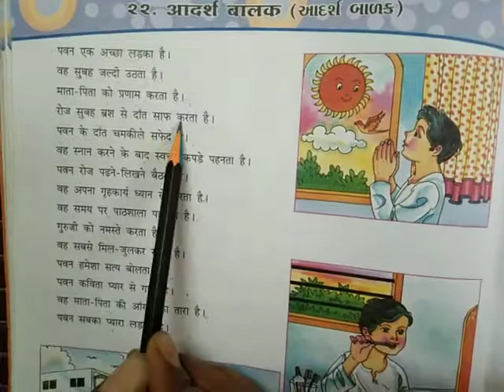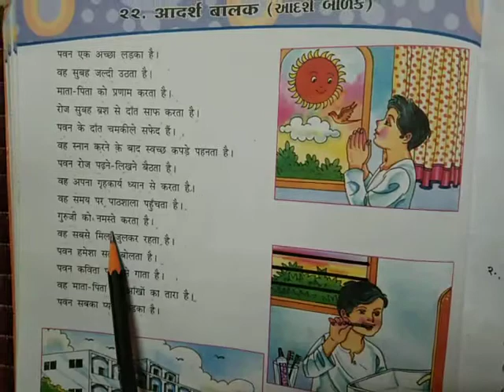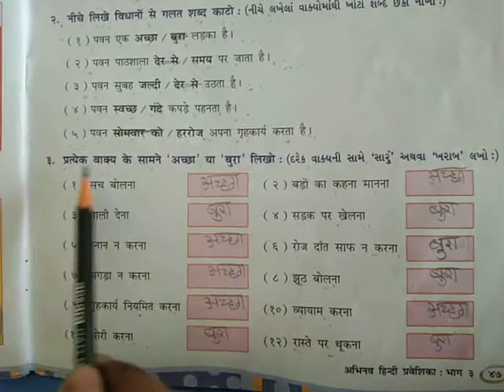GM STD 3rd HINDI CH 22